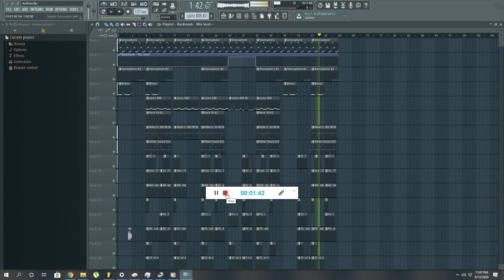[FREE] Hard Trap Beat - "Anthrax" (Prod. by Vpollo Rockin)